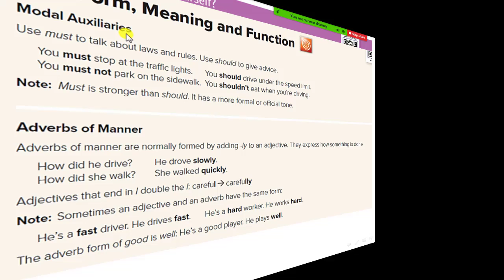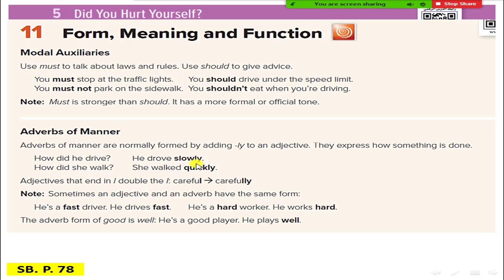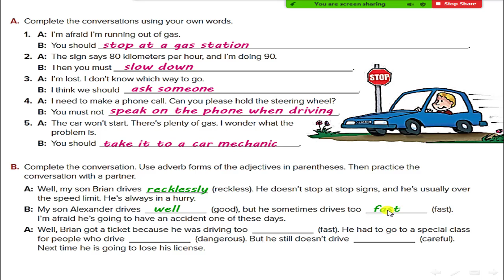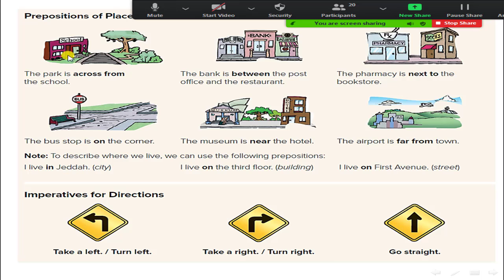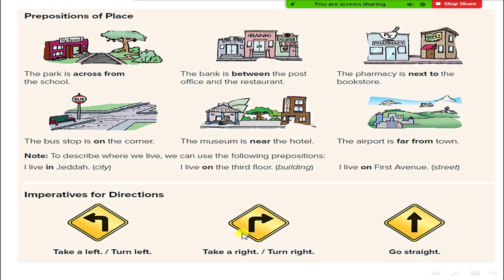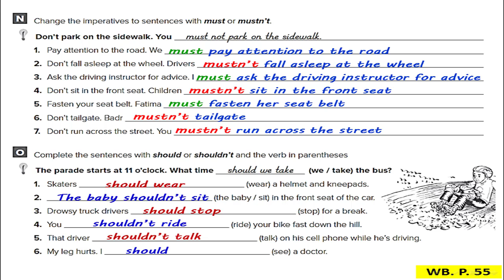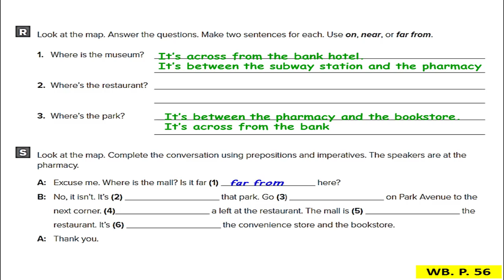Mega Goal 1 5 ]Did You Hurt Yourself? 11 Form, Meaning and Function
Student Book
5 ]Did You Hurt Yourself?
11 Form, Meaning and Function
Modal Auxiliaries
Adverbs of Manner
كتاب الطالب صفحة78-79
كتاب التمارين ص 55-56